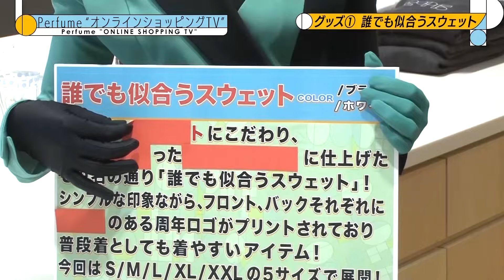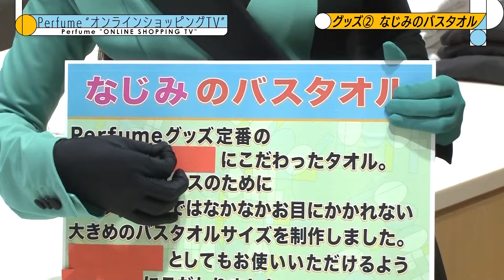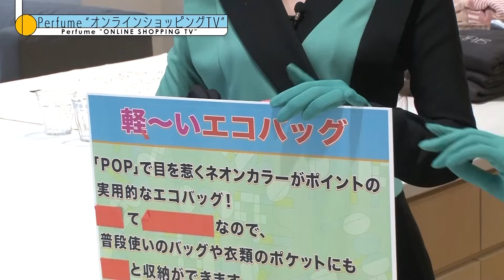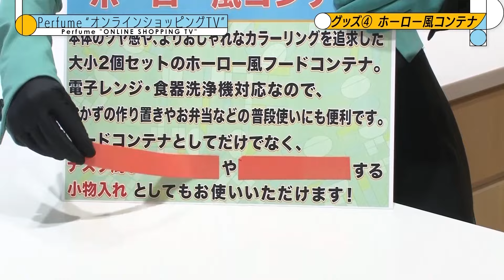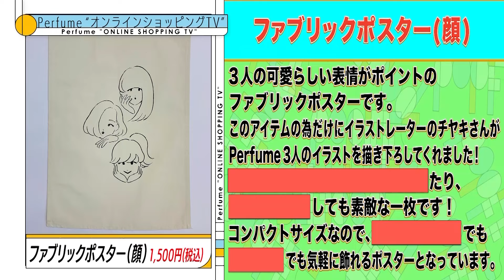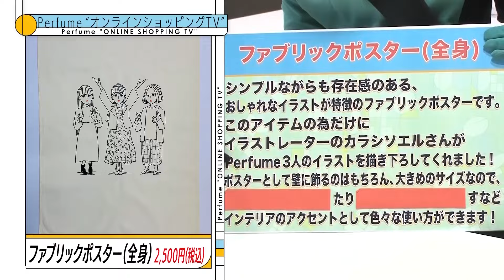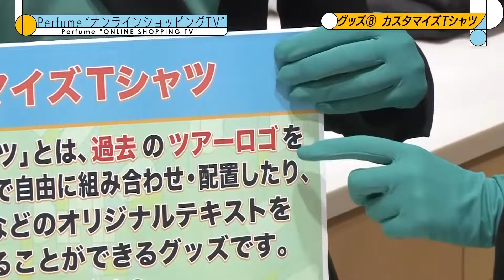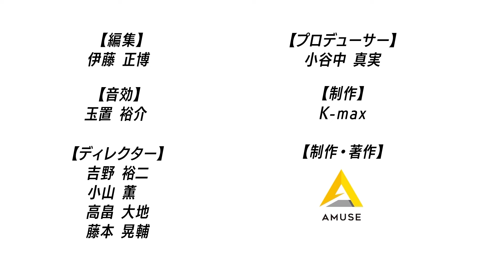みんな買ってね！PerfumeオンラインショッピングTV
“P.O.P” Fesオリジナル グッズ 販売！メンバーがグッズをTVショッピング番組風に紹介する スペシャル動画